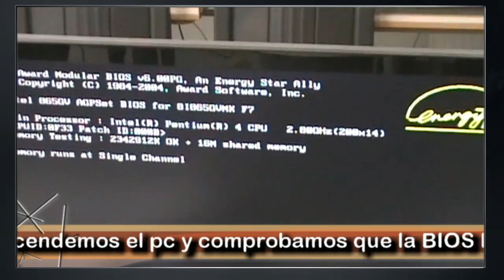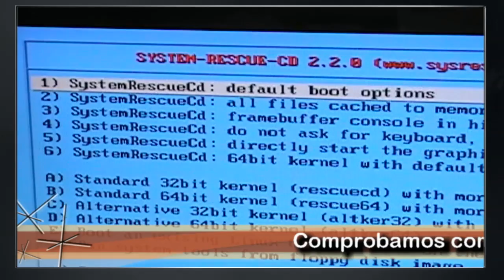Arrancar un Sistema Operativo (live) desde un DVD externo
Procedimiento para instalar una unidad de DVD externa por USB y arrancar con un Sistema Operativo Live.